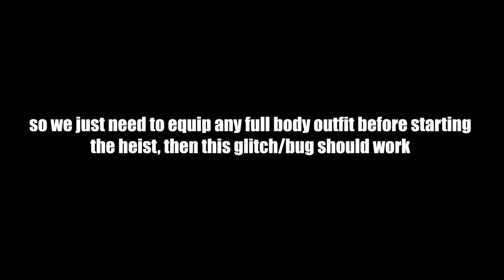Another DLC, Another Glitch/Bug Appear, This Time It's In Casino Heist!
-aIexander_stn: alexander.0420

Current Discord Server Moderator:
-Ghost/ghost.himself

GTA 5 Setting:
55-90 FPS in Cayo Perico
70-120 FPS in Los Santos
Dying FPS in Casino lobby
45-90 FPS in Casino Heist

-Screen Type: Windowed Borderless
-Resolution: 1920 x 1880
-Aspect Ratio: Auto
-Outpout Monitor: 1
-FXAA: On
-MSAA: Off
-NVIDIA TXAA: Off
-VSync: Off
-Pause Game On Focus Loss: Off
-Population Density: 30%
-Population Variety: 30%
-Distance Scaling: 50%
-Texture Quality: Very High
-Shader Quality: Very High
-Shadow Quality: Very High
-Reflection Quality: Ultra
-Reflection MSAA: X2
-Water Quality: High
-Particles Quality: Very High
-Grass Quality: Normal (this one is killing our FPS)
-Soft Shadows: Softer
-Post FX: High
-Motion Blur Strength: 0%
-In-Game Depth Of Field Effects: Off
-Ambient Occlusion: High
-Tessellation: Very High
-Restore Defaults: No Please Don't